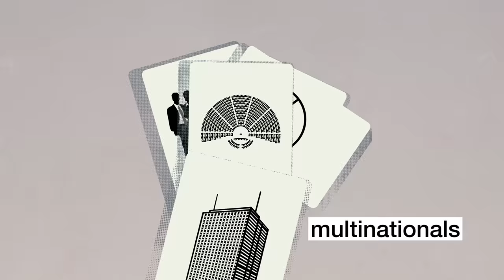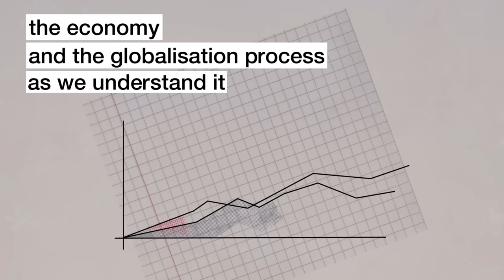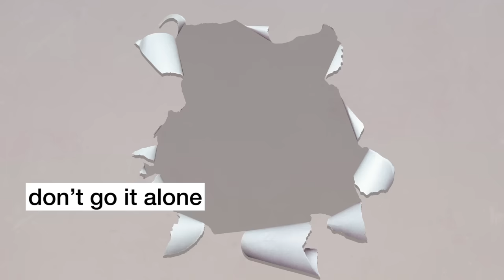When Young People Don't Believe in Democracy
When young people don't believe in traditional governance, they don't participate, says OECD Secretary-General Ángel Gurría, which has led to some very unexpected results in the past year.  He insists that the time is now to embrace multilateralism, not shy away from it.